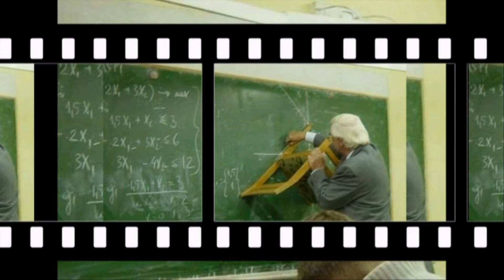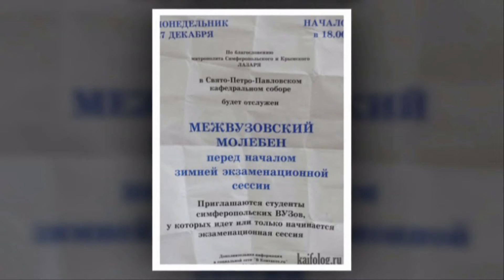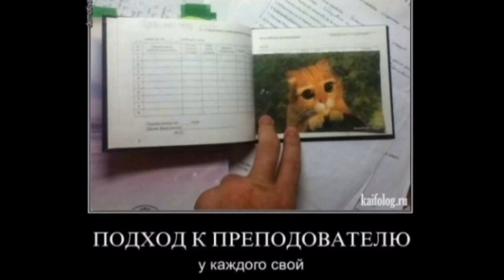О СТУДЕНТАХ (Student's life)